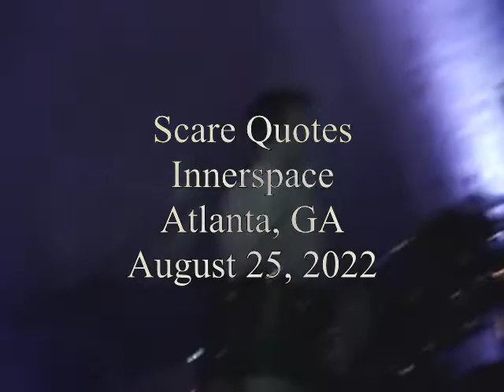Scare Quotes (GA) @ Innerspace, Atlanta, GA — 8/25/2022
Lamb Buttons presents: Scare Quotes live at Innerspace in Atlanta, GA.

0:00 - Little Jumbo
2:39 - Eternal Hoss
6:17 - Tomato
11:57 - Idiot Doom Spiral
16:43 - Our Secret (Beat Happening cover)
21:38 - Condo Fucked
25:33 - Easy Hits

Lol. I love music. Lol

This was recorded and published with the band's consent.